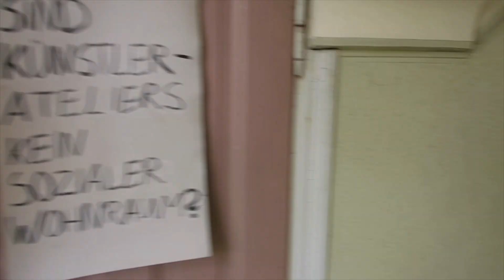J.S. Bach Gavotte en rondeau/(video edition)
chris ingres plays Gavotte en rondeau by J.S. Bach. You can find the complete recording here on my channel.

In summer 2020 we had to leave our studio house which had been the home of our creativity for many years. For all of us artists this was a very emotional and sad moment.
MANY THANKS to Clara Gerlach (Die Grünen) and all the other town councillors of Stadt Düsseldorf who have supported us to find new studios here in our town!

We managed a farewell-exhibition in July not only to present our artwork but also to celebrate the studio house one last time.
The vid shows the preparation phase and only a small part of all of our studios: Maria Gilges (painter and sculptor) in her studio, Thomas Ruch's studio (graphic artist), Linus Salgado/Chris Zeit-studio (multi-media), Gerri Sinch's mansard (violinist) :)

video and realisation by chris ingres/Linus Salgado: June/November 2020 ©